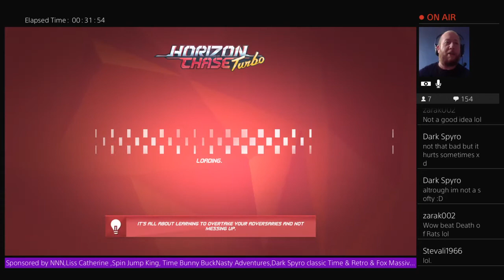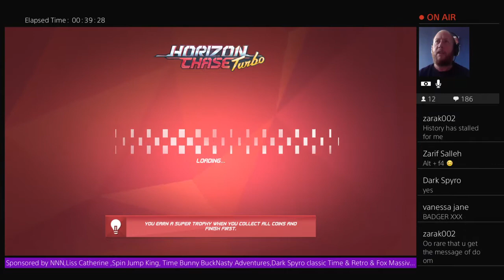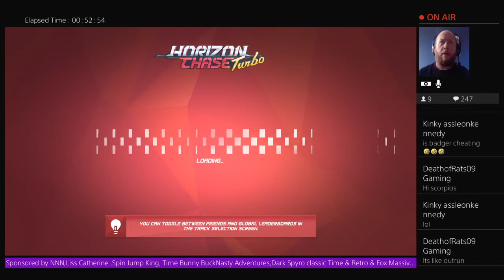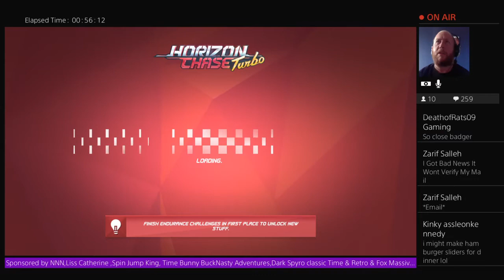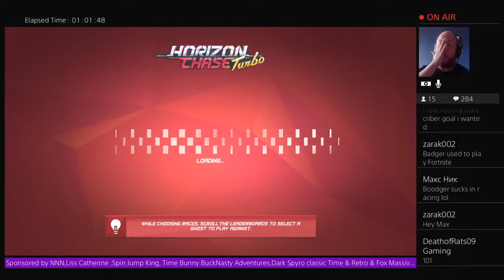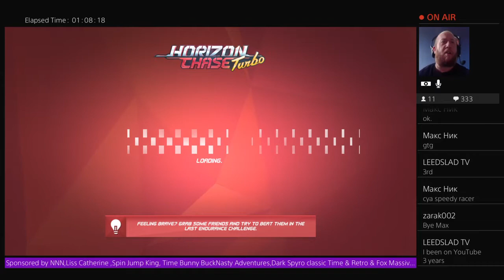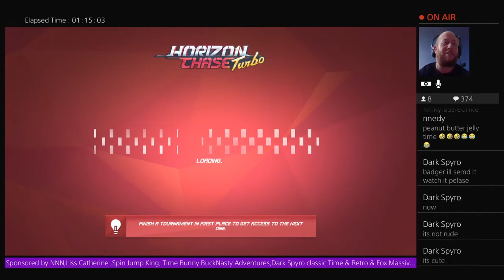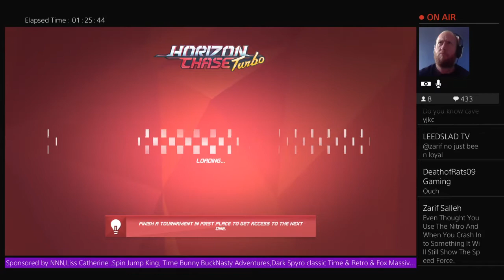Horizon Chase Turbo: Brrrrrrroooooooooommmm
Welcome viewers old and new lets sit down together and look at some spiffing stuff such as manner of movies,games,toys and all sorts of
random stuff that peaks my interest

please go forth and enjoy the massive amount of smashing content on the badger

If you do Donate to the show, every penny goes back to the show and helping on going costs towards
Electric
Internet Bills
New Games
PS +
Food and Drink During Streams/general food and drink costs
Rent/Household bills
Travel Expenses
on going subscriptions
Costs towards new equipment
costs towards unboxing / food tasting videos
and keeping the Boss Happy :)